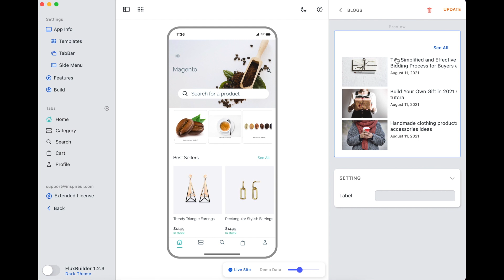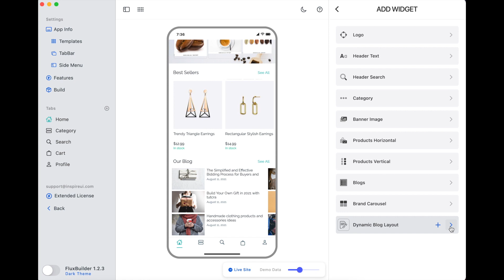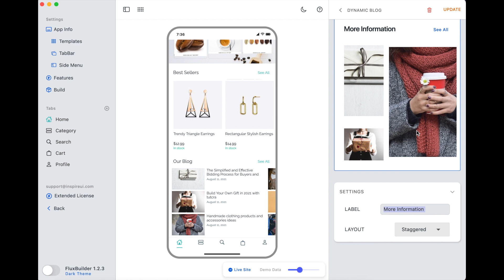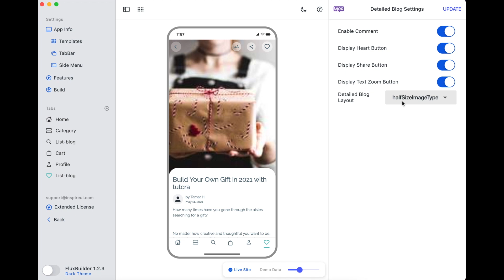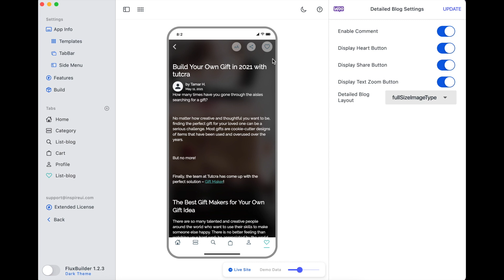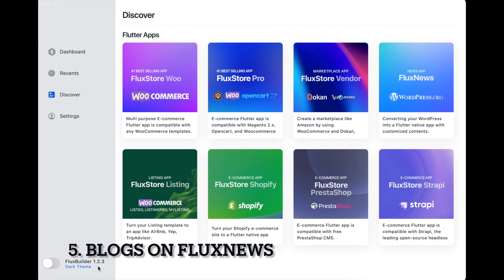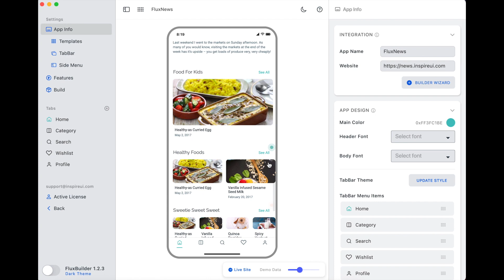FluxBuilder: The Detailed Blog Settings (Best No-code Flutter App Builder)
In this video, we'll show you how to customize the display of a detailed blog easily, by using the Detailed Blog Settings in the drag&drop FluxBuilder tool.
This is the 7th video in the series "How to create Apps using the drag&drop FluxBuider app builder?”

⭐️Video Content ⭐️
00:00 FluxStore: Blogs
01:08 FluxStore: Dynamic Blog Layout
02:23 FluxStore: List-blog
03:05 Detailed Blog Settings
05:18 Blogs on FluxNews
06:27 Thank you and more videos you may like

🌈FluxBuilder:
💌 Customize easily the Design and common Features of FluxStore apps, without re-publishing to Google Play or App Store.
💌 It is free to see how your website looks like in an app. Edit the Design of app. (Not for testing the app features)
💌 No need to buy FluxBuilder. To activate license, just input your purchase code of FluxStore apps.

FluxBuilder tool supports our Flutter e-commerce apps - an awesome solution to create an app for your website.
FluxBuilder has not supported FluxStore Manager and FluxStore Delivery Boy yet.

To protect your benefits, save your time, please purchase to ensure receiving our support and upgrades. Because recently, some customers reported that they had unfortunately bought a fake application/link that also has the same name as FluxStore, the same icons, the same interface. We are going to release more powerful features, useful tool, and more security.